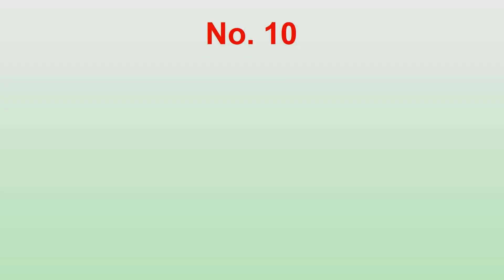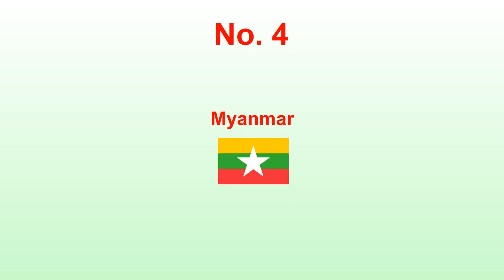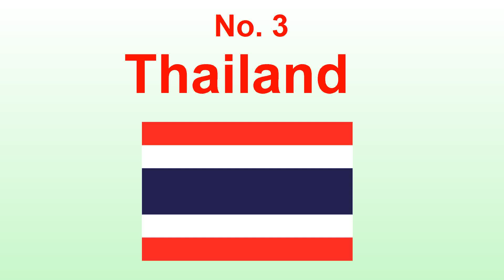TOP 10 MILITARY POWER IN SOUTHEAST ASIA | 2017 HD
10. Brunei
9. Laos
8. Cambodia
7. Singapore
6. Philippines
5. Malaysia
4. Myanmar
3.Thailand
2.VietNam
1. Indonesia